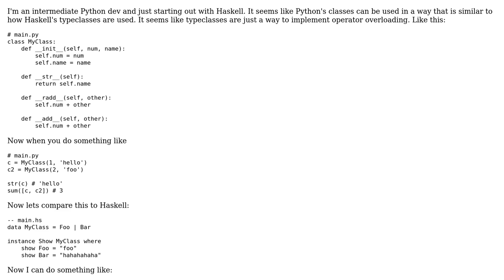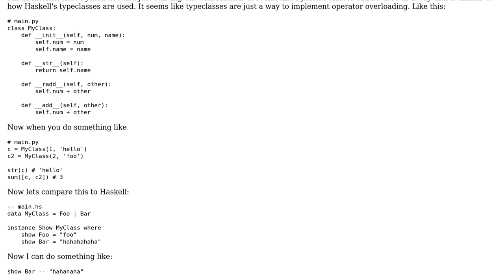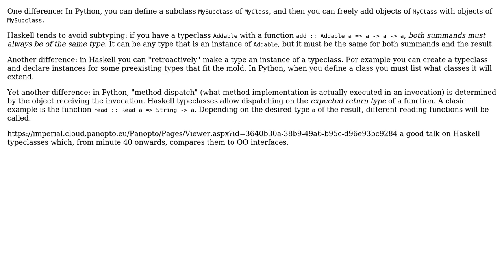Software Engineering: Difference between Python classes and Haskell typeclasses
With thanks & praise to God, and with thanks to the many people who have made this project possible! | Content (except music & images) licensed under CC BY-SA | Music | Images & others | With thanks to user KChaloux user dopatraman user Daniel Diaz Carrete and the Stack Exchange Network Trademarks are property of their respective owners. You are responsible for your own actions.